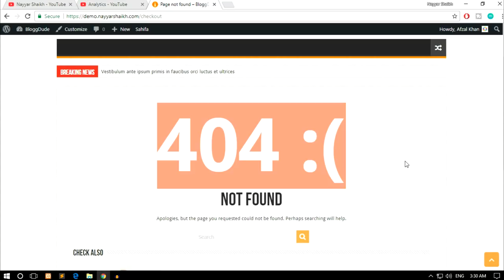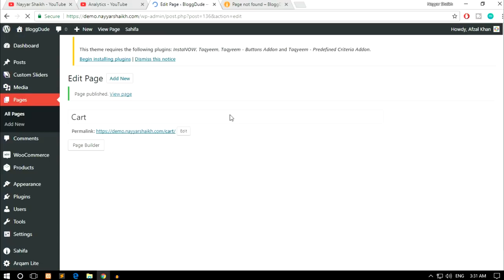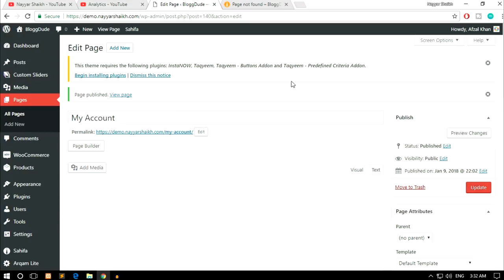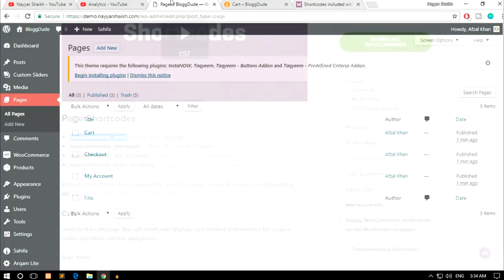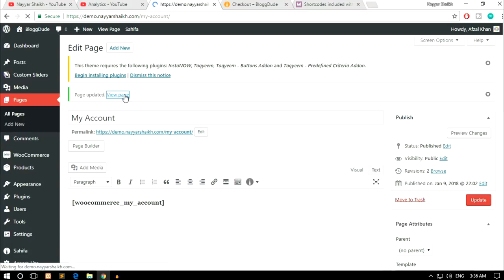WooCommerce Pages Not Displaying or Showing - Shortcode for Cart, Checkout and My Account Pages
WooCommerce Pages Not Displaying, Showing, Missing or Not Found - Shortcode for Cart, Checkout and My Account Pages WordPress
★ Top 3 Best Hosting Providers ★

Short codes for WooCommerce Pages
[woocommerce_cart] – shows the cart page
[woocommerce_checkout] – shows the checkout page
[woocommerce_my_account] – shows the user account page
[woocommerce_order_tracking] – shows the order tracking form

☐ Liked?